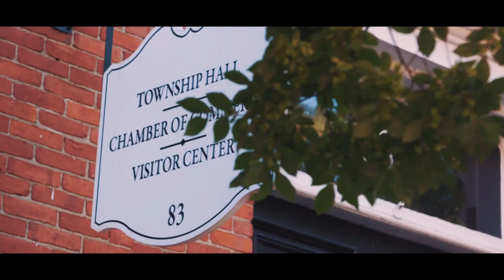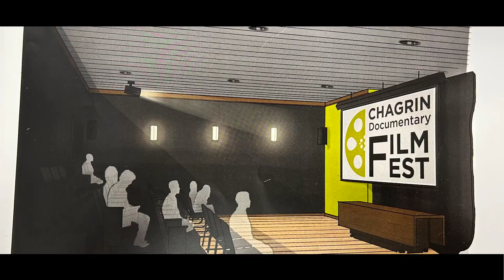CDFF Bringing the World Home to Chagrin Falls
There is still time to become a part of our story!